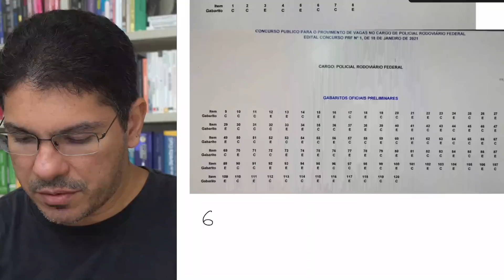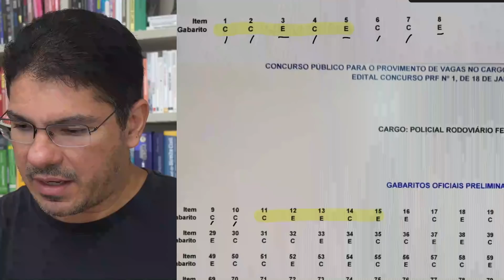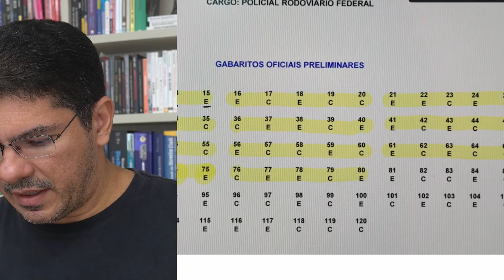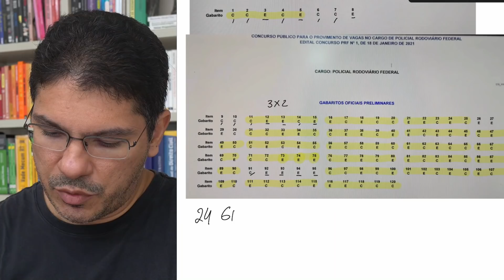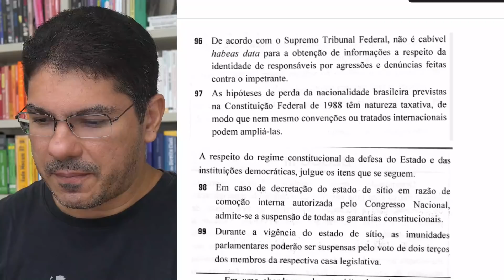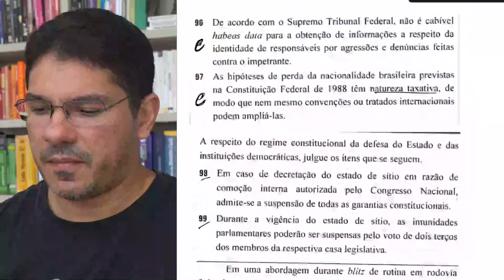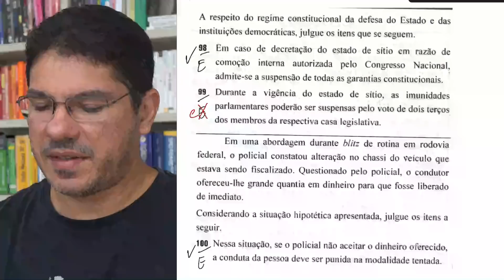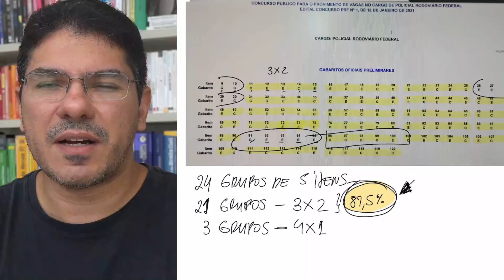Análise Estratégica do Gabarito da PRF 2021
Vai lá no meu insta e manda um direct